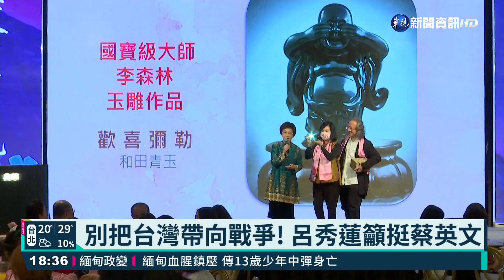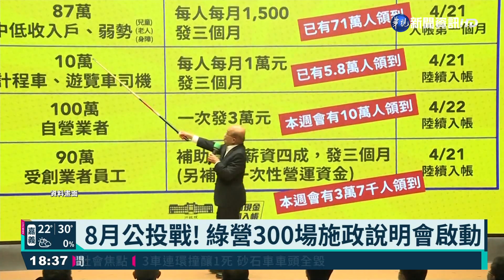同場出席活動 呂秀蓮挺蔡英文:投資和平｜華視新聞 20210328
總統蔡英文和前副總統呂秀蓮同框，兩人出席「台灣婦女團體全國聯合會20週年感恩餐會」，呂秀蓮向台下民眾喊話，要大家協助蔡總統，千萬不要把台灣帶向戰爭，而是要投資和平。而八月公投日即將到來，執政黨預計，在全台開300場的施政說明會。